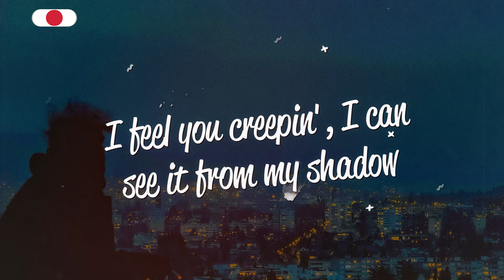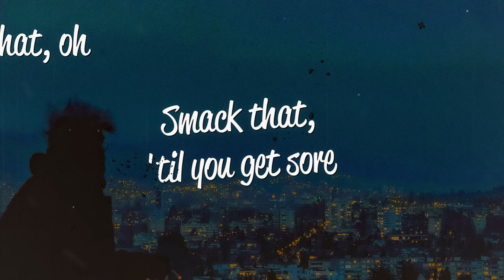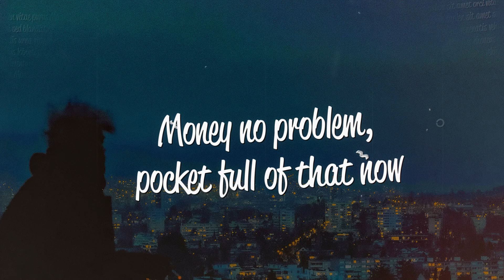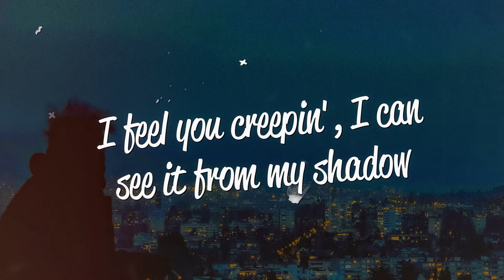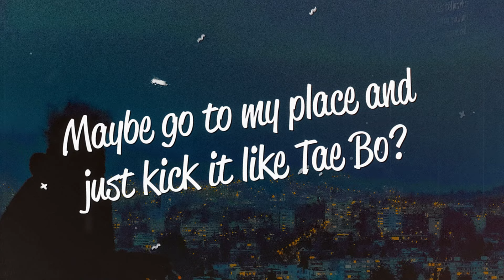Nippandab, Austin Salter & LEX - Smack That (Lyrics)